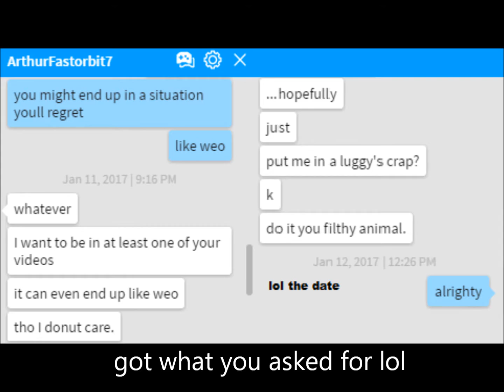luggys crap 4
litterally this time